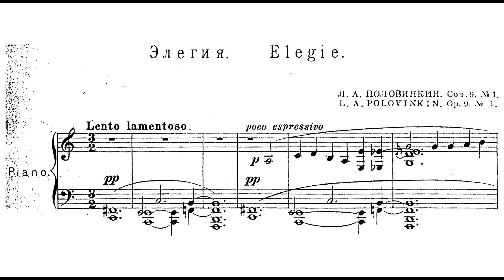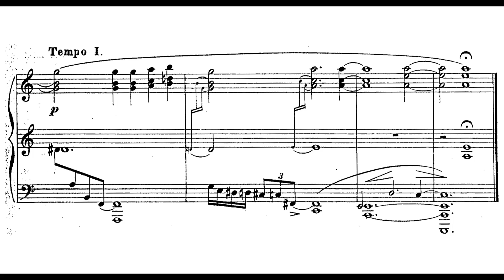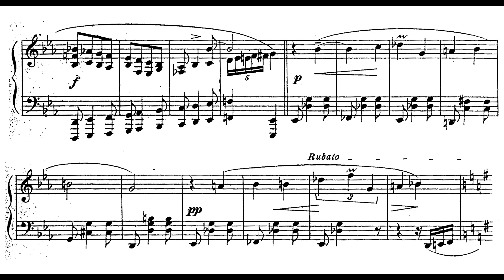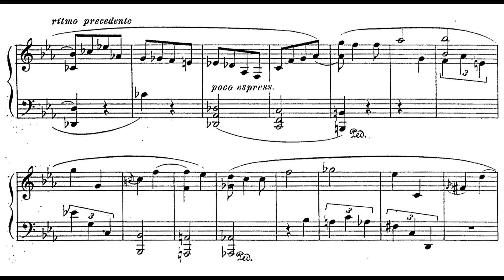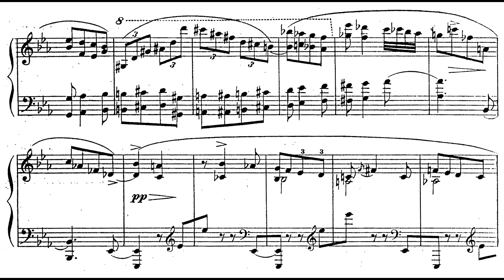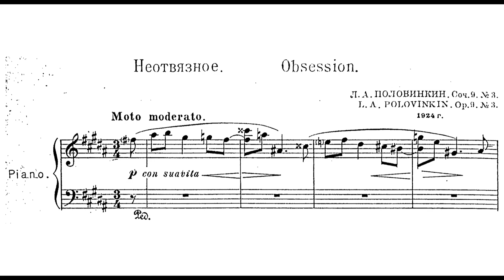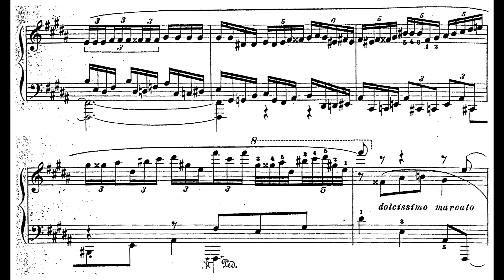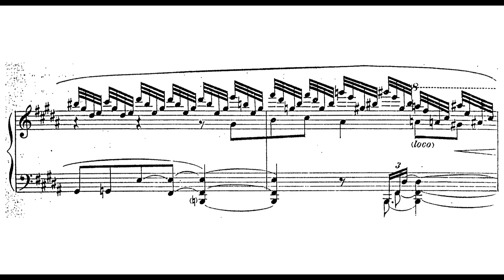Leonid Polovinkin - 3 Pieces, Op.9 (Dubov) (1925)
0:00 Elegy
2:32 Electrificat
6:05 Obsession